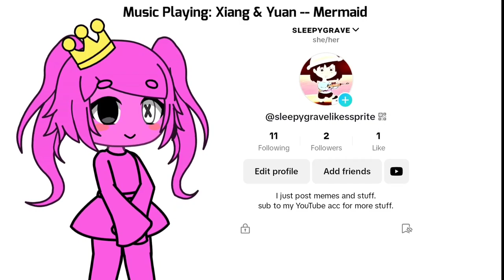I Now Have A TikTok Account! Go Follow It!!